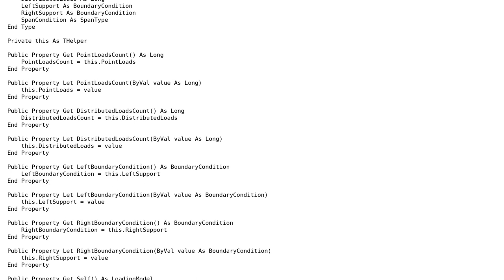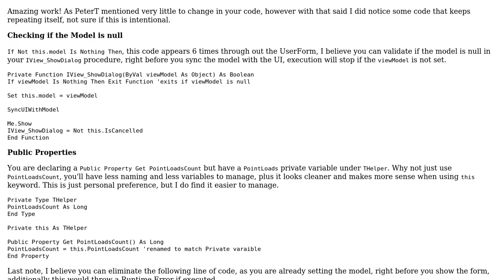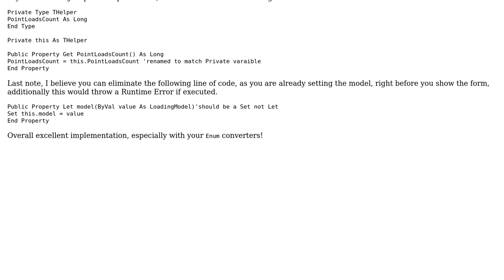Code Review: Free body diagram generator using MVP for VBA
With thanks & praise to God, and with thanks to the many people who have made this project possible! | Content (except music & images) licensed under CC BY-SA | Music | Images & others | With thanks to user Mathieu Guindon user Jose Cortez user IvenBach and the Stack Exchange Network Trademarks are property of their respective owners. You are responsible for your own actions.